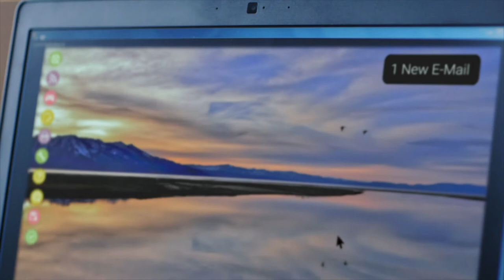This Is Why We’re Here | CI Assante Wealth Management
When you want to make sure your family is cared for. Now and always. This is WhyWeAreHere.

Achieving your life's goals requires complete financial advice. Since 1995, Assante Wealth Management has been one of Canada's largest firms providing complete wealth management solutions. We believe our clients are best served through a comprehensive and integrated approach to wealth management.

Advice is only as good as the person who gives it. In 2020, J.D. Power ranked Assante second overall for investor satisfaction. Our advisors are well positioned to oversee all aspects of wealth planning, including investments, tax, retirement and estate planning.